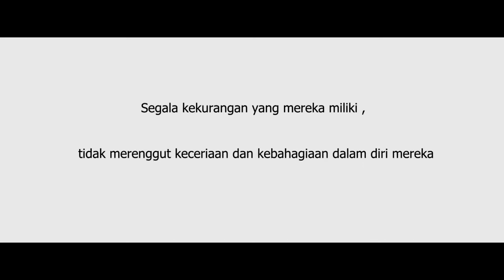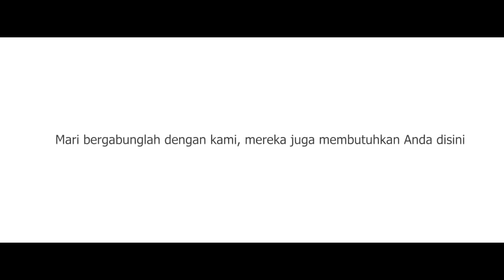MELILEA | KEPEDULIAN ADALAH CINTA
Hari raya Imlek telah dekat, sembari merayakan kebahagiaan bersama keluarga dan teman, jangan lupa untuk tetap berbagi kepedulian kepada masyarakat yang membutuhkan! Mari kita bagikan cinta dan kepedulian kita, ciptakan suasana perayaan Imlek yang hangat dan penuh kebahagiaan.
Amal bukanlah sebuah tugas melainkan sebuah hadiah.